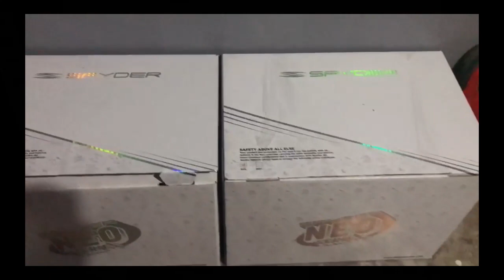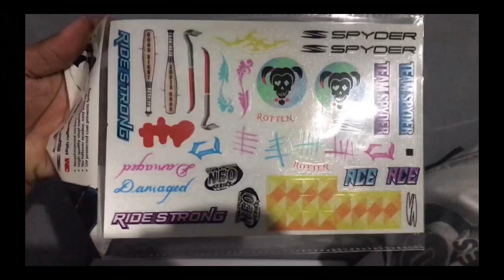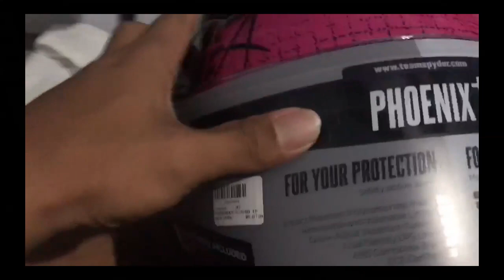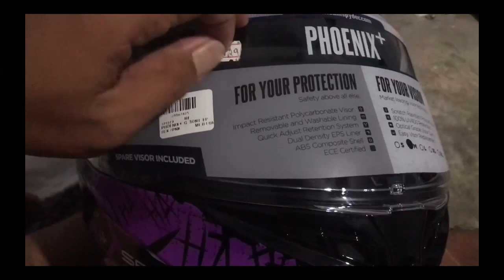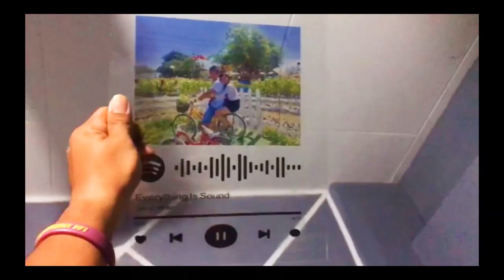Pasorpresa kay kumander ! Spyder Helmet x Diy Plaque ❤️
Personal Facebook : Mark David De Guzman (Mak-Mak)
Fb Business Page : Makthaiparts/Mak Garage

Our shop located at. Brgy San Vicente San Jacinto Pangasinan
Pantricycle parts,Thailand Parts,Modified Parts

Video Production : Oliver Palma
Fb Name : Vertarius